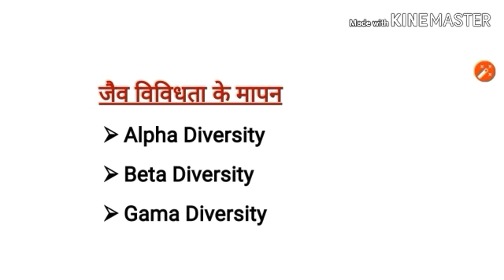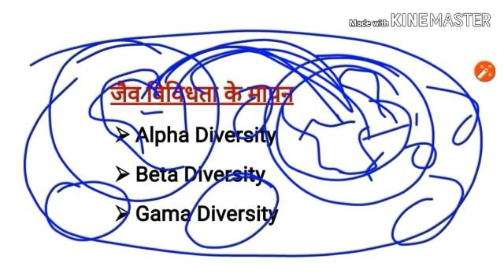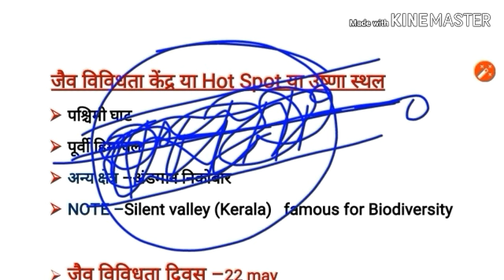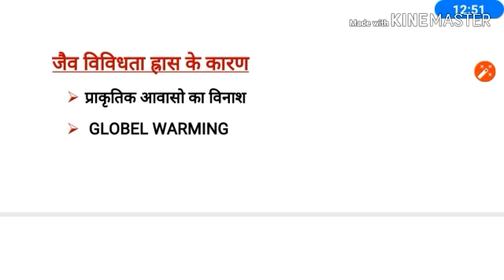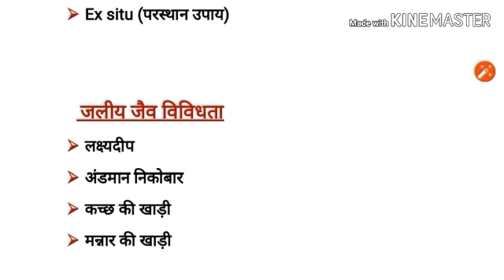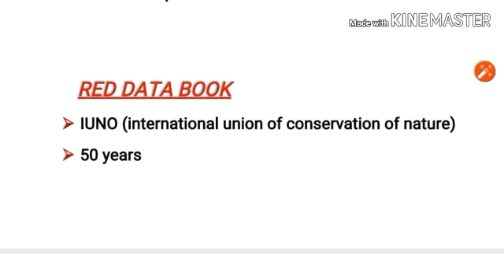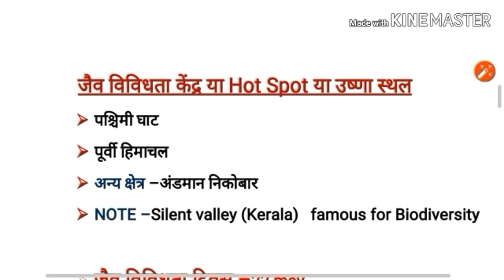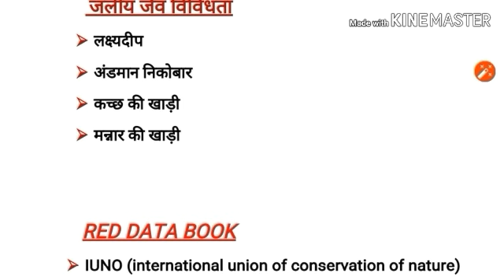Bio diversity /Kind/alpha beta gamma /जैव विविधता/जैवविविधता केन्द्र/ Edushino/ kvs/ polity/ wif gk/